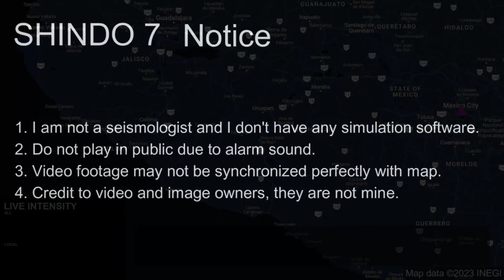M 7.6 Michoacan, Mexico Earthquake (19/09/2022)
1. Do not use for planning purposes
2. Do not play in public due to alarm sound
3. Video footage may not be synchronized perfectly with map
4. Credit to video and image owners, they are not mine